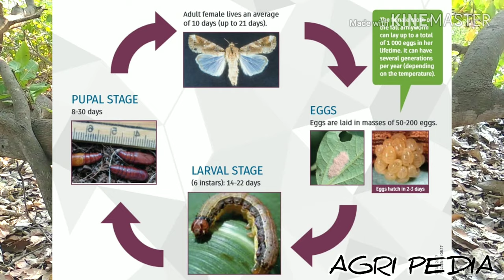FALL ARMY WORM | INSECT ATTACK IN INDIA | AGRI PEDIA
THIS VIDEO IS ABOUT THE DEADLY PEST FALL ARMY WORM.THIS VIDEO GIVES YOU A COMPLETE EXPLANATION ABOUT ORIGIN AND CONTROL OF FALL ARMY WORM PEST WHICH IS A SERIOUS PEST WORLD WIDE NOW.